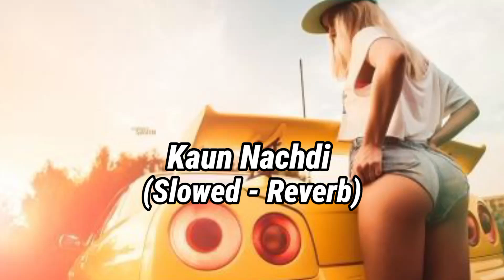Kaun Nachdi - (Slowed Reverb)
Use Headphones 🎧🎧🎧🎧